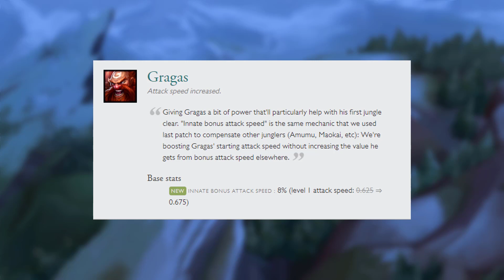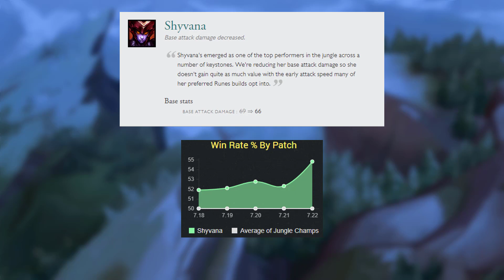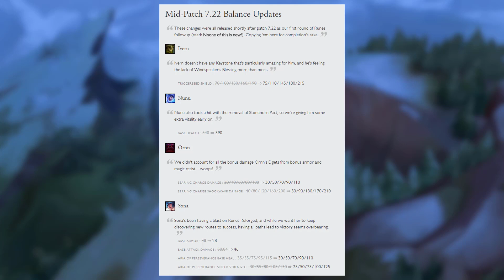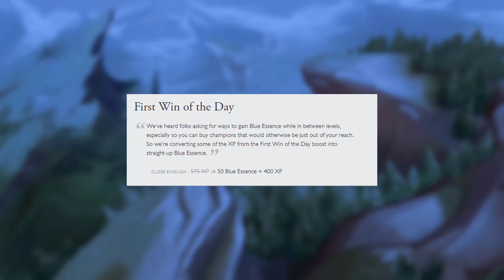Patch 7.23 Rundown - The first Patch of the new Season! - League of Legends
Since I do not have so much time at the moment, I decided to bring out a little Patch rundown of the 7.23 Patch. I hope you guys enjoy it! 7.23 is the first League of Legends Patch of Season 8 and hopefully not the last :D

1) We Are One - Vexento